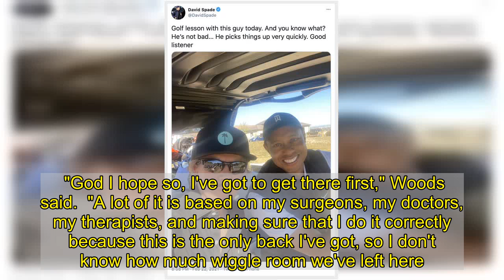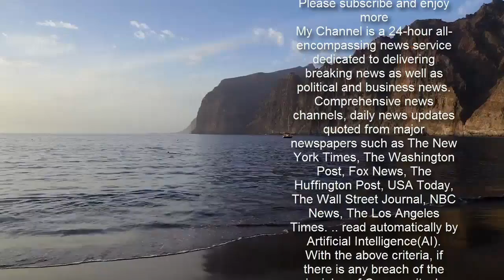Tiger looked exhausted & played with stars Dwyane Wade, David Spade before crash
TIGER Woods appeared exhausted in a television interview and gave golf lessons to celebrities days before he crashed and seriously injured himself on Tuesday.  In an interview with CBS Sports about the upcoming Masters, Woods, 45, who had his fifth back surgery in late 2020, looked and sounded tired.       The interview took place two days before Woods was involved in a high-speed, single vehicle rollover crash near Los Angeles and suffered a shattered ankle and two leg fractures.  CBS Sports host Jim Nantz asked Woods how his recovery was going and if he believed he would be ready to compete in the first major of the year, happening in April.  "God I hope so, I've got to get there first," Woods said.  "A lot of it is based on my surgeons, my doctors, my therapists, and making sure that I do it correctly because this is the only back I've got, so I don't know how much wiggle room we've left here.”   Nantz also asked if Woods planned to play one more tournament before The Masters.  “I don't know what the plan is,” the 15-time major champion said with seeming hesitance.   “The plan is to just go and get an MRI scan and to see if we are healed and then we can start progressing."  Woods’ interview raised concerns among golfers and fans.    "Tiger Woods looked absolutely fried in that interview just now," one golfer tweeted.   "Bloated, dull looking face and sounded like he was speaking through a muffler. Honestly reckon this last surgery could be the end for him.”  Another golfer tweeted: "Tiger looked so fed up right there.”   On Monday, the day before the crash, Woods gave golf lessons to celebrities including retired NBA player Dwyane Wade and comedian David Spade at Rolling Hills Country Club in Los Angeles.   Wade posted photos of himself with Woods on Instagram and wrote that Woods was “the reason I picked up a golf club” and thanked him for “this dope opportunity.”  Spade tweeted a photo of himself with a smiling Woods in a golf cart and joked that he was the one who gave Woods the lesson.  “Golf lesson with this guy today. And you know what? He’s not bad…” Spade wrote.    “He picks things up very quickly. Good listener.”  Woods was also in Southern California for a photo shoot with Golf Digest and Golf TV.  Hours later on Tuesday, shortly after 7am, Woods lost control of his SUV at a steep curve in Rancho Pales Verdes and crashed into a raised median.   His 2021 Genesis GV80 hit a curb and a tree and rolled multiple times before coming to a halt in a grassy area.   Air bags activated and the interior of the vehicle stayed largely intact, saving Woods’ life.   During a press conference on Tuesday afternoon, Los Angeles County Fire Department Chief Daryl Osby said that responders found "no evidence of impairment" but that the matter was subject to an investigation.